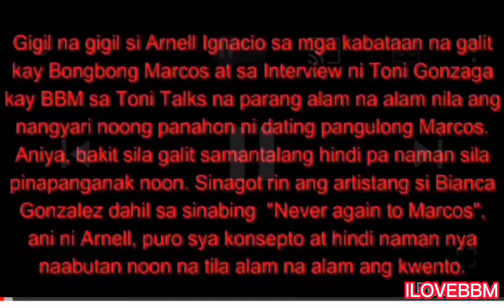Reaction Ni Arnel Ignacio Sa Sinabi Ni Bianca Gonzalez Never Again